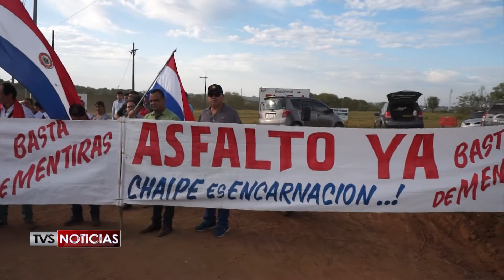Vecinos del Barrio Chaipe Exigen Reparacion de Asfalto al Intendente Municipal